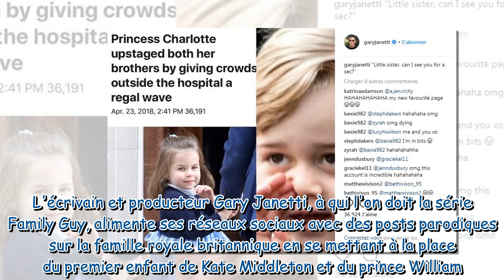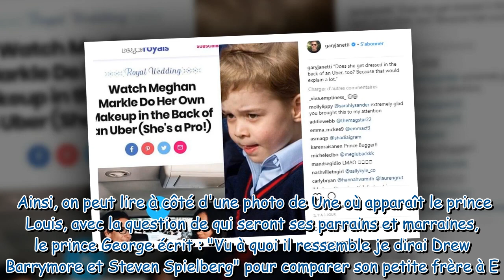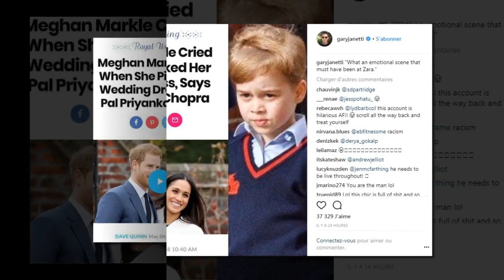Ce compte Instagram se moque (gentiment) de la famille royale britannique et c'est hilarant